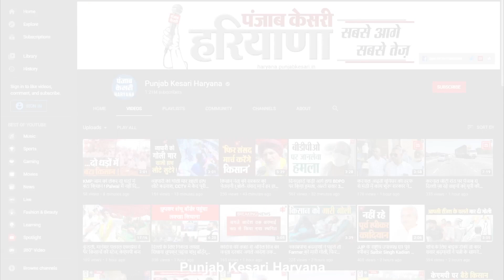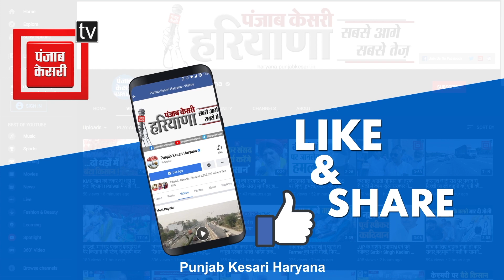मार्केट में चोरी कर रही दो महिलाएं सीसीटीवी में हुई कैद, दुकानदारों ने पकड़कर किया पुलिस के हवाले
भीड़ के बीच घिरी दिखाई दो रही इन दो महिलाओं पर आरोप हैं कि ये दुकान के बाहर रखे चाय पत्ती के कट्टे चोरी करके भाग रही थीं, इस दौरान दुकानदारों ने जब पता किया कि किसी ने भी महिलाओं को चाय के कट्टे नहीं बेचे, जिसके बाद दुकानदारों ने दोनों को पकड़ लिया, जब सीसीटीवी फुटेज चेक किया गया तो उसमें महिलाएं साफ तौर पर चाय पत्ती के कट्टे चुपचाप उठाकर जाती हुई दिखाई दीं, महिला चोरों के पकड़े जाने की खबर पूरी मार्किट में फैल गई जिसके बाद दोनों महिलाओं को देखने दुकान के आगे भीड़ सी जुट गई, दिनदहाड़े चोरी की घटना सामने आने से दुकानदार भी नाराज दिखाई दिए।